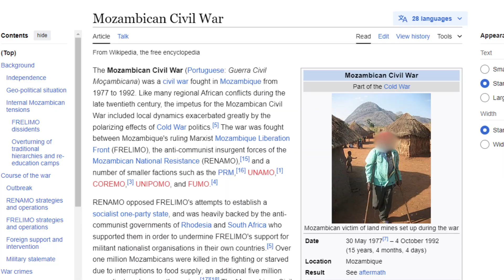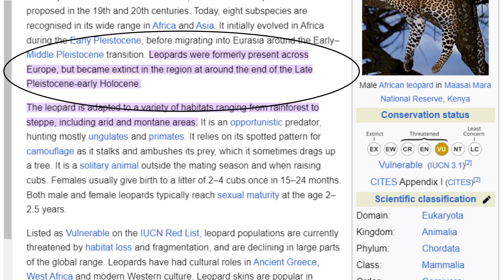3 Apex Predator REWILDING Projects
In this video, we'll take a look at some Apex Predator Rewilding Projects. Apex Predators are often important keystone species as they hunt and change the behaviour of megafauna herbivores! Large animal reintroductions often kickstart trophic cascades and return ecosystems to a fully functioning state. Rewilding India! Rewilding Africa!